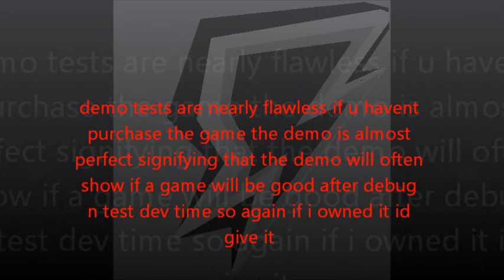VANQUISH x360 demo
i take vanquish for a demo seeing if american developers are lacking enginuity n system performance turns yes they are i found it thrilling inventive n severly fun to play n it had no pre release bugs in the demo so yes it is in fact a good game